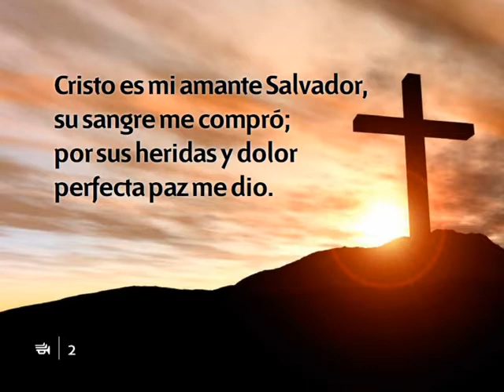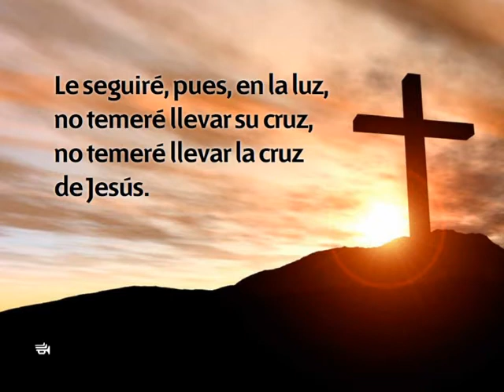Himno 301 Cristo es mi amante Salvador Nuevo Himnario Adventista